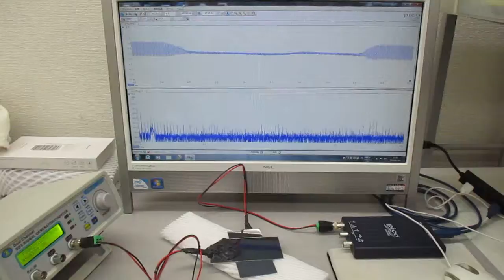超音波振動の相互作用（共振・非線形現象）を発振制御する技術